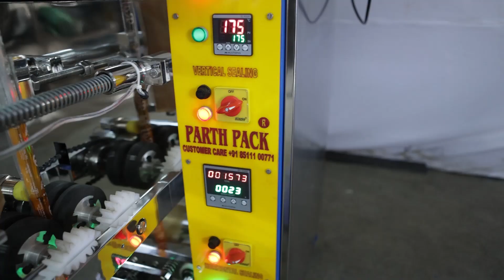pepsi packing machine